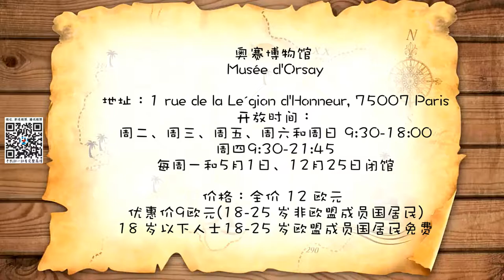【慧琳时间】第56集 雷诺阿 《城市之舞》Pierre-Auguste Renoir 《Danse à la Ville》